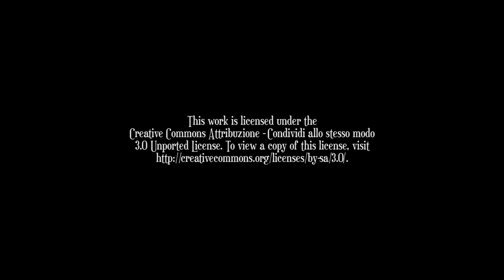Isola Felice - EP2 Omicidio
D.d.T.eam (cc) 2013

in collaborazione con Murgia Entertainment